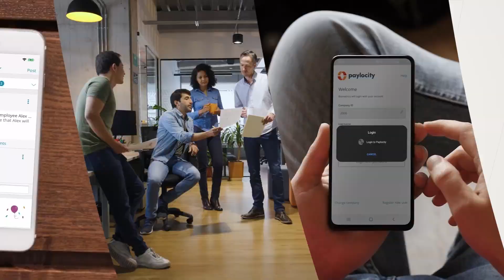Client Story- Weigels